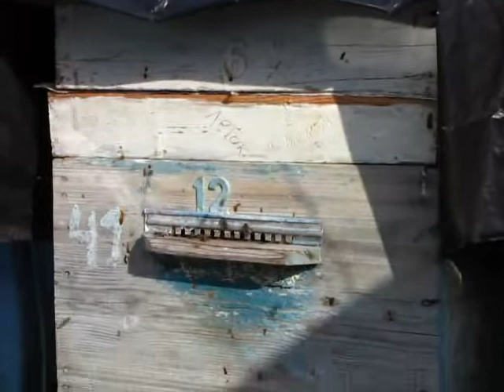Шикарный облёт пчёл в феврале, 20.02.2020 года, 11:50 и 14:00 дня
Пасека находится на севере Черниговской области Украины рядом с огромным лесом.

11:50 дня, солнечно, температура +8°С в тени, дует едва заметный ветер.

14:00 дня, солнечно, температура +11°С в тени и +13,8°С на солнце, ветра почти нет.